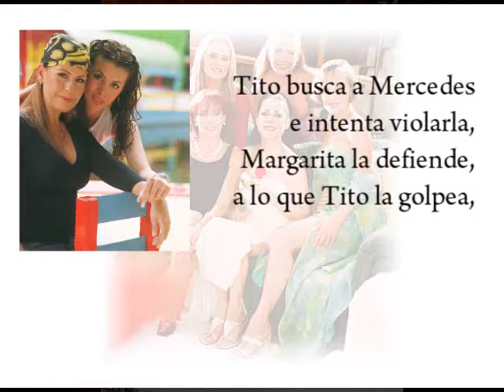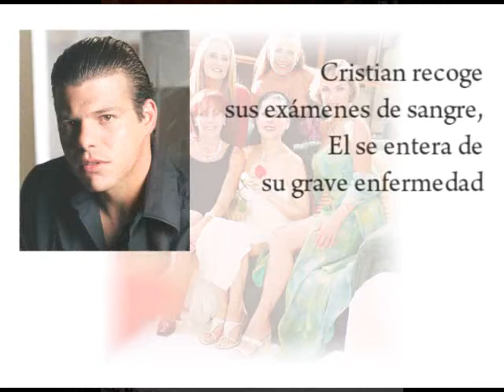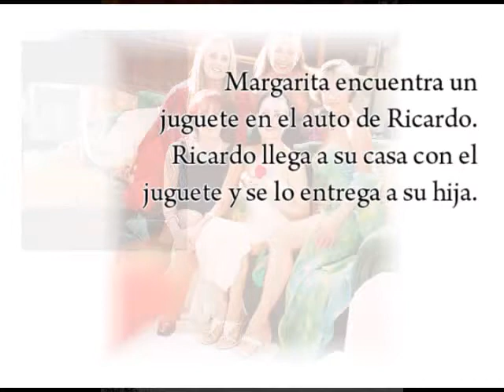Erika Buenfil - ASE cap. 66, 67, 68, 69 y 70 (Resumen)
Mil disculpas a todos los que siguen esta novela, pero estos 5 capítulos no estan disponibles en la pagina de donde descargué la novela.

Telenovela producida en 2002 por Raul Araiza...

Erika Buenfil Dalia Marcelín
Lourdes Munguía Irene Molet de Villaseñor (Azucena Casablanca)
Leticia Perdigón Margarita Saavedra
Luz María Jerez Rosa Corso de Calderón
Gabriela Goldsmith Narda Mareca

Actuaciones Estelares:
Alexis Ayala Diego Montejo
Armando Araiza Narciso Villaseñor
Orlando Carrió Armando Calderón
Eduardo Linán Fernando Villaseñor
Jorge Antolín Julio Bolestáin
Alejandra Meyer ... Brigida Corcuera
Maite Embil Florencia Linares
Carmelita González Luvia
Rosita Quintana Carmina del Mar
Benito Castro Roque Delfino
Alfonso Iturralde Alejandro
Lorenzo de Rodas Don Ramiro Sepúlveda
Gerardo Quiroz Raymundo Villaseñor
Leonorilda Ochoa Rita Diaz
Luis Reynoso Ricardo Olvera
Arianne Pellicer Elena Molet

Reparto Juvenil:
Joemy Blanco Cecilia Calderón
Andres Puentes Cristian Madrigal
Susy Lu Mercedes Sepúlveda
Luis Mario Quiroz Armando Calderón Jr.
German Gutierrez Patricio Bolestáin
Franco Gala Tito

Actuaciones Especiales:
Kelchie Arizmendi Violeta (joven)
Estephanie de la Cruz Dalia (joven)
Consuelo Mendiola Irene (joven)
Gabriela Ferreira Margarita (joven)
Silvia Beguerisse Rosa (joven)
Silvia Ramírez Narda (joven)

Reparto:
Monica Dossetti Ivette Molina
Hanny Saenz Estela
Jaime Lozano Sergio Salomon
María Fernanda Rodríguez Carmelita Sepúlveda
Juan Ignacio Aranda Carlos
Jaime Gerner Osvaldo Carpio
Belen Balmori Annel Paulín
Yolanda Ciani Marina
Rosangela Balbo Martha
Claudia Cervantes Cleo
César Castro Samuel
Carlos Cardan Gelasio
Adalberto Parra Dr. Castro
Rosita Bouchot Chela
Eleazar Gomez Arturo Calderon
Jairo Gomez Rogelio Calderon
Angel Mar Eduardo Calderon
Alejandra Ortega Cristal
Yuvia Charlín Sandra
Evelyn Solares Tila
Martha Ortiz Elvira
María Dolores Oliva Transito (Cosset)
Rafael Origel Superman
Bruno Rey Bruno
Eduardo Montí Rigo
Manuel Sánchez Kaliman
Gloria Valadez Gena
Susana Contreras Cielo